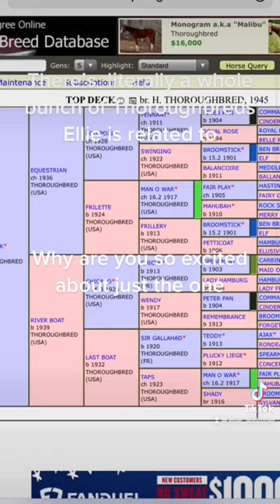Omg my girl is related to Man o’ War